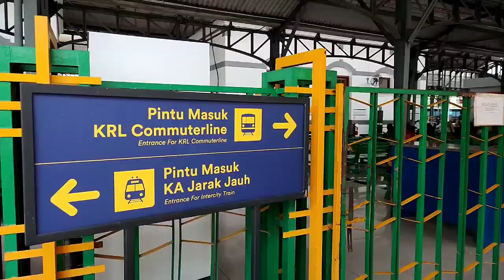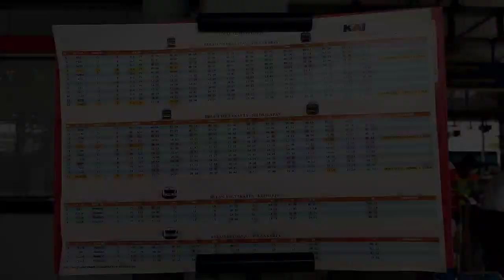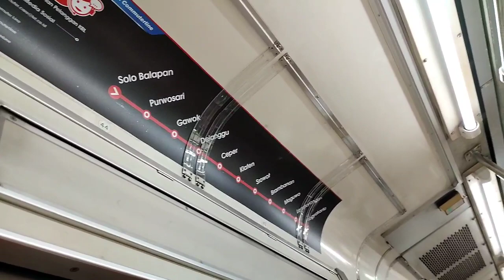Cara Mudah Naik KRL Comuterline Koridor Solo-Jogja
Buat kalian yang masih bingung bagaimana cara naik KRL Solo-Jogja dan berapa tarifnya, simak videonya sampai habis yaa..